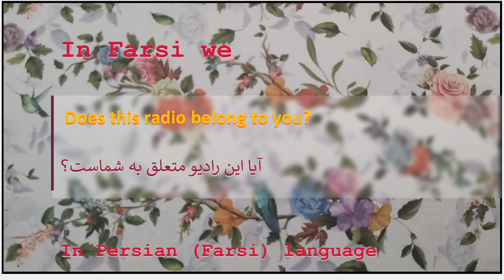The meaning of Does this radio belong to you in Persian or Farsi آیا این رادیو متعلق به شماست